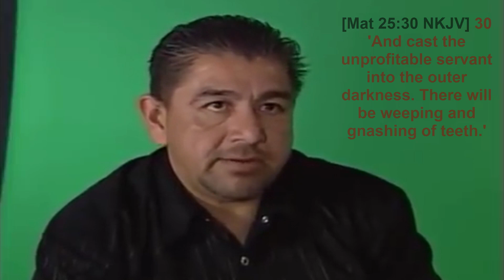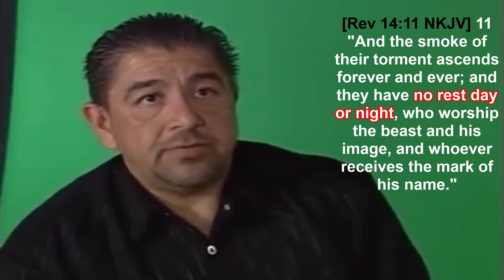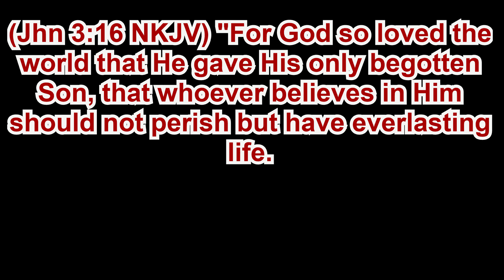SIGN OF THE TIME - Part 7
News around the world